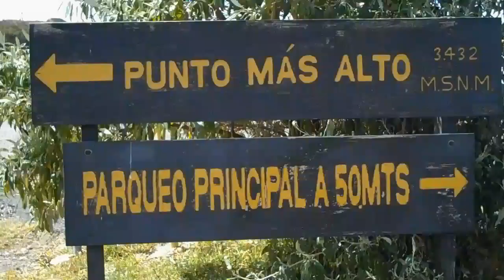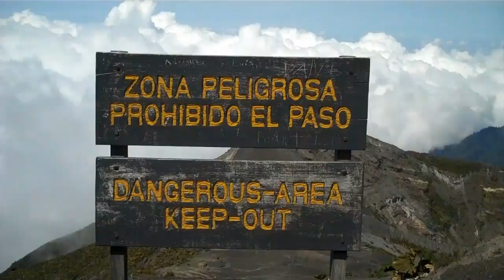Steve Maxwell: Impromptu Workout Irazu Volcano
MaxwellSC.com
naturtraining.at